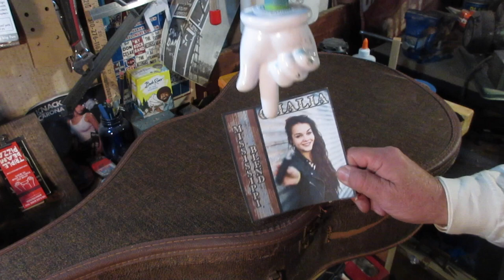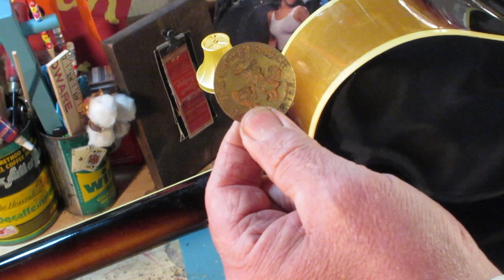The "Comb Over Do Over" Archtop Guitar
An archtop bridge made out of a pocket comb?  Really?  Even Paul Mero,  king of junkpile guitars, is shaking his head at this one.

Shout outs:
Ghalia Volt: New album "One Woman Band"

Reverend Peyton Big Damn Band: New album "Dance Songs for Hard Times"

George Mitchell: Mississippi Hill Country Blues 1967

Troy Murrah (Restavrant)